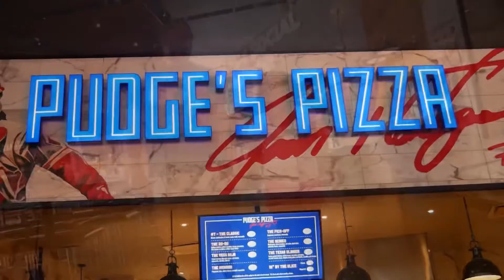Nothing But Good Love With The Benton’s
Filmed By: Green Room Productionz
Texas Life Arlington, Texas
Good Love Anita Baker